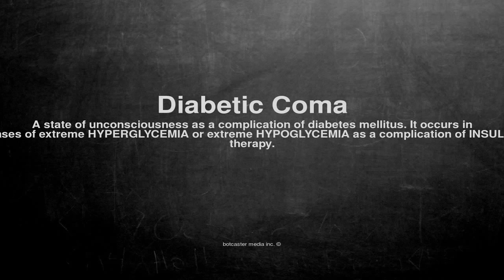Medical vocabulary: What does Diabetic Coma mean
What does Diabetic Coma mean in English?